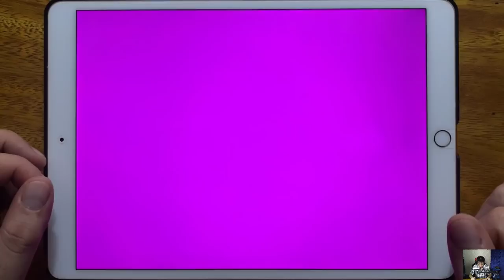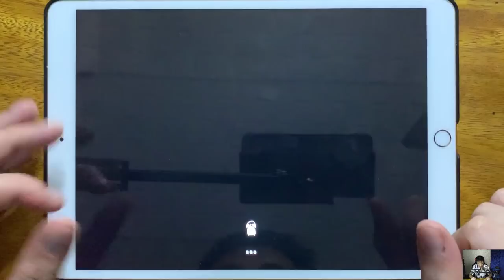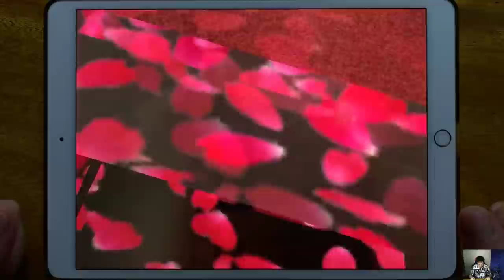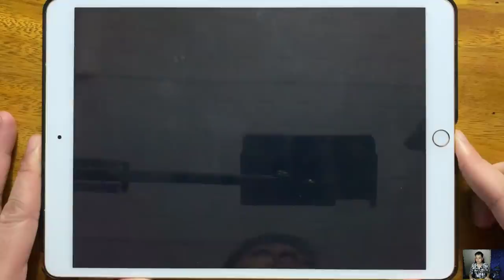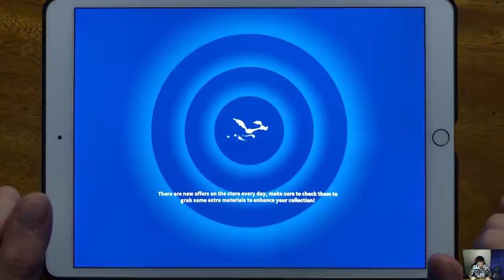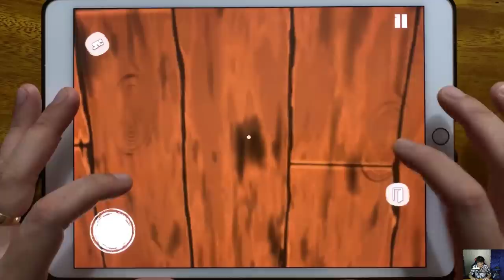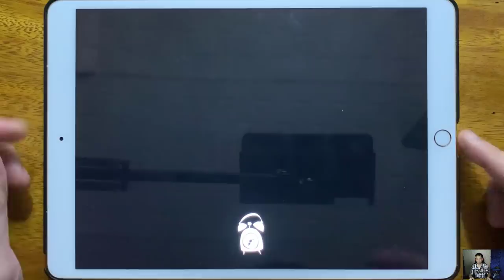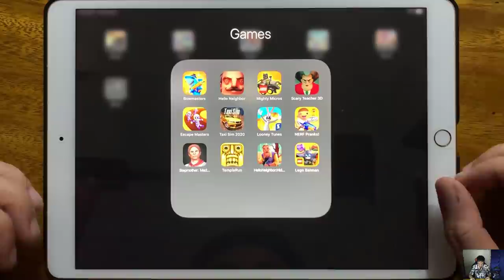Bowmasters, Hello Neighbor Act 1, LEGO Mighty Micros, Scary Teacher 3D Chapter 5, Espcape Masters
Bowmasters, Hello Neighbor Act 1, LEGO Mighty Micros, Scary Teacher 3D Chapter 5, Espcape Masters, Taxi Sim 2020, Looney Tunes, NERF Pranks, Stepmothe, Temple Run, Hello Neighbor Hide and Seek, Lego Batman